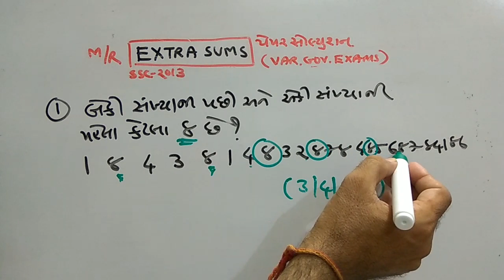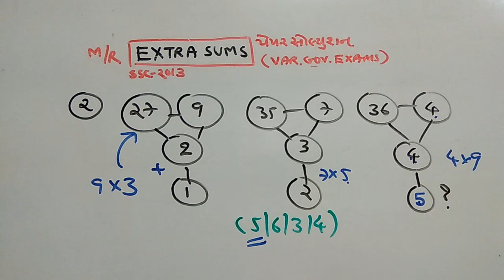બેલિફ |STAFF SELECTION |PAPER SOLUTION | GPSC SPECIAL | PART-132 | MATHS/REASONING | SMART WORKl